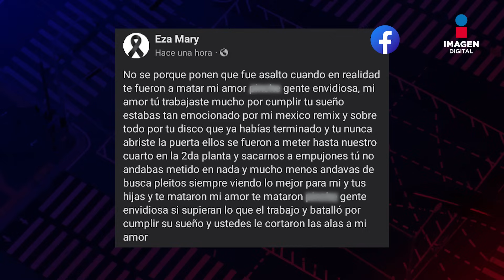"No fue asalto, en realidad te fueron a matar" Esposa de Lefty habla sobre ataque al rapero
En sus palabras, ella destacó el arduo trabajo y la dedicación que Lefty SM había invertido en su carrera musical, especialmente en su último proyecto, el remix de "Por mi México", en el que estaba particularmente emocionado. Su esposa afirmó que el rapero nunca había sido una persona conflictiva, sino alguien que siempre buscaba lo mejor para su familia y sus hijas.